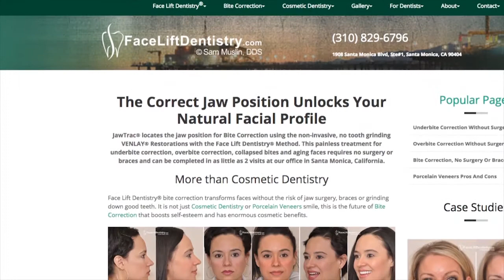The Pulse: Live with Cindy and Dr. Sam Muslin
About Dr. Muslin

Dr. Sam Muslin has a state of the art dental office in Santa Monica California and has been practice in that location for over 30 years.

In 1996, he received the “Master of the Academy of General Dentistry” award. At that time less than 1,000 “Masters” had been honored out of the 150,000 practicing dentists during the last 34 years!

He is a Doctor of Dental Surgery and his dental practice is centered on the delivery of Face Lift Dentistry® treatment which creates an improved bite, maximized oral health and a youthful rejuvenated and proportionally balanced look for the entire face.

His high-tech facility, based in Santa Monica CA, is dedicated toward educating the public and the profession on the enormous impact that the teeth, jaw position and bite can have on the patient’s face. His before and after photos are clearly matched in expression, size and position and all of the photos in his website are his actual dental patients.

All of the photos are untouched and unaltered as he gives an honest representation of the results that are possible for the patients under his care. His central message is that the patient’s face, facial profile, lips, cheeks, function and comfort are directly related to the position of the lower jaw, teeth size and angles, and bite positioning of the TMJ.

He dedicates his work to creating the best possible three dimensional result by improving the natural position of the patient’s jaw in relation to the patients bite and facial features and he has developed his methodology utilizing non-invasive dentistry for the best possible anti-aging effect without facial surgery.

Dr. Sam Muslin’s Face Lift Dentistry® treatment changes lives, which is most evident when treating patients with underbite problems that were previously offered jaw surgery as the only solution. Every patient in his website is an actual testimonial as all of them voluntarily gave him written permission to show their full faces and close up before and after photos. He sincerely thanks his patients and is deeply humbled by their willingness, without compensation, to share the results of their dental experience in his office.